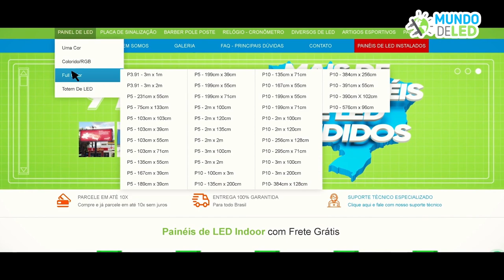Nossa equipe preza pela qualidade do produto e satisfação do cliente.